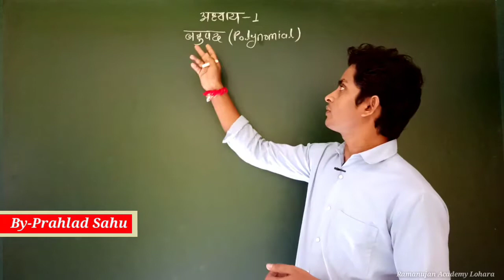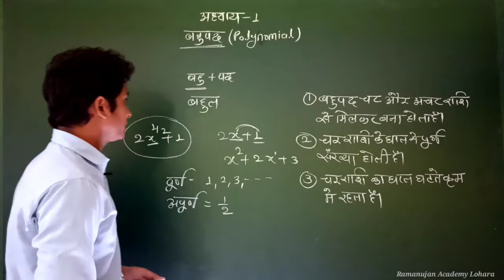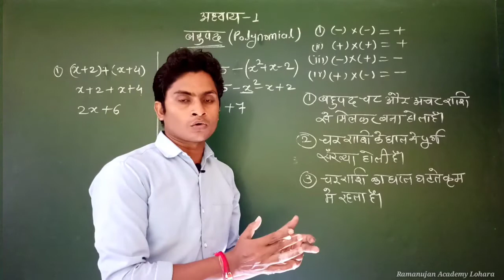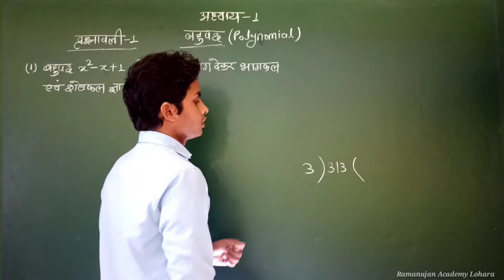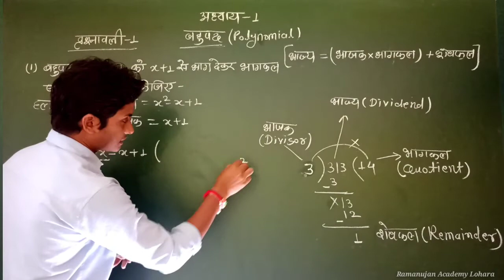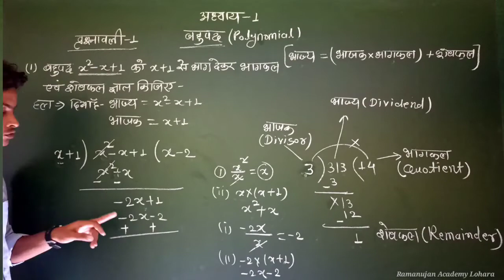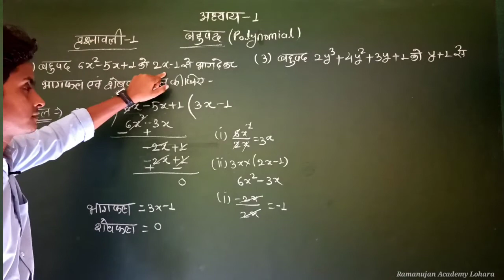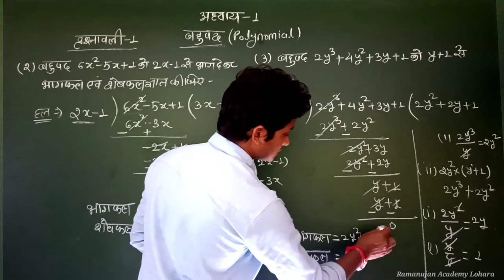cg board 10वीं गणित: बहुपद Polynomial // प्रश्नावली-1 // Part-1# Que.1 2 3 # by-Prahlad sahu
प्रश्नावली 1 :-Que. 1 2 3

Classroom lecture- By Prahlad sahu ( Ramanujan Academy coaching classes sahaspur Lohara ) mo. 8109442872
 language: hindi

 कमेंट करके जरूर बताएं की mathematics  के कौन से topic का हल आप चाहते है ।